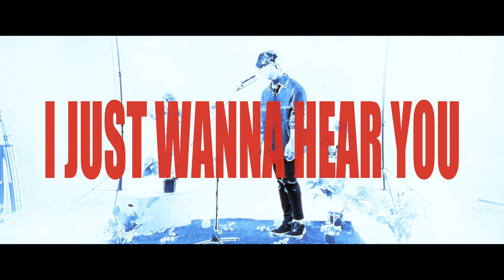IVNFIL - "Glass Shuttle" (Live) | Dross Initiative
After releasing his first song “지금도 널 생각해 I Still Think Of You” during the onset of the pandemic, and his EP "CRXSSED OUT" shortly after, indie artist IVNFIL presents a live rendition of his newly-launched single "Glass Shuttle".

Director: Maqui Castelo
Executive Producers: Audie Gemora & Richard Gemora
Line Producer: Bella Manzano
Performed by IVNFIL
DOP/Colorist: Maqui Castelo
Production Design: Micah Gomez
Production Assistants: David Samson, Andro Avila, David Ryan Aguilar and Keanne Dedel
Sound Engineer: Matthew Barbers

Dross is a creative initiative that showcases stories that redefine and redeem what it means to be broken.